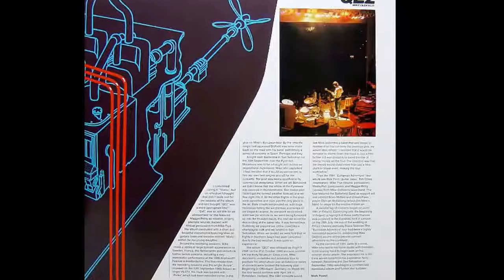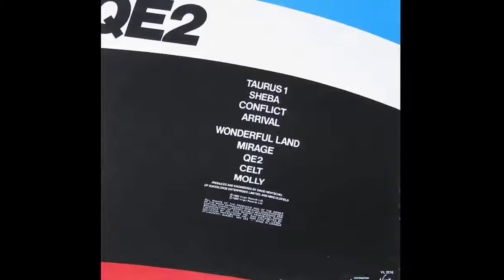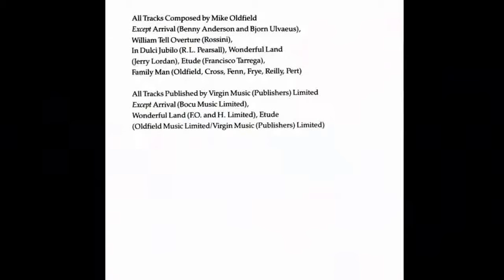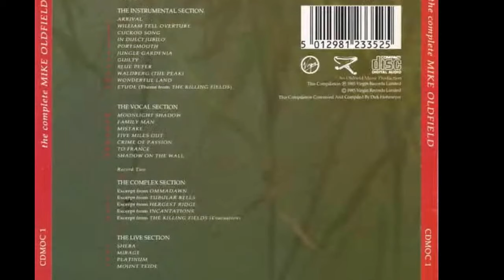Mike Oldfield - Sheba [Live]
También en directo este tema publicado en su recopilatorio The Complete del año 1985, originalmente incluído en su disco QE2 de 1980